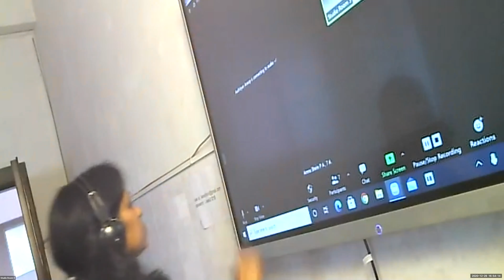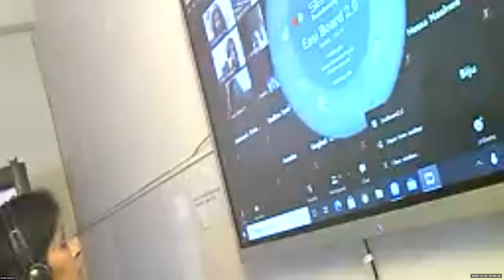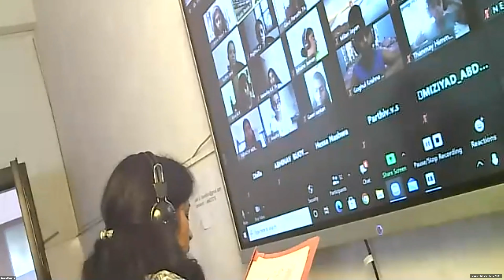Dr.Raju Davis International School CLASS 7 MATHS PART 2 29 12 2020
CLASS 7 MATHS PART 2 STANDARD FORM OF NUMBERS